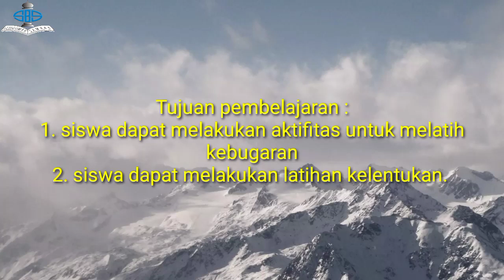PJOK | Kelas 4 | Semester 2 | Pertemuan 12 | Gerakan kelentukan dan kecepatan